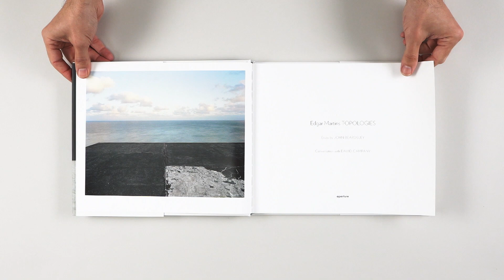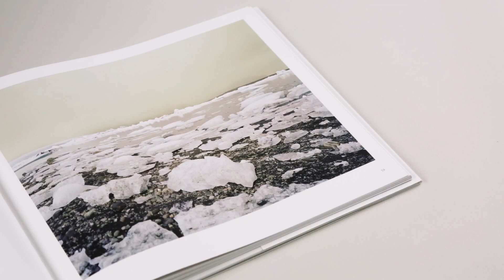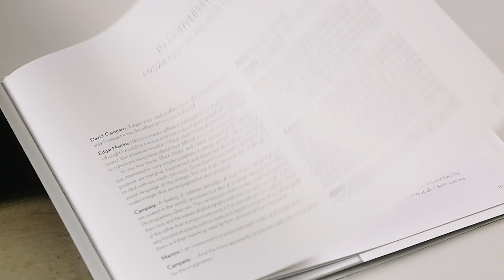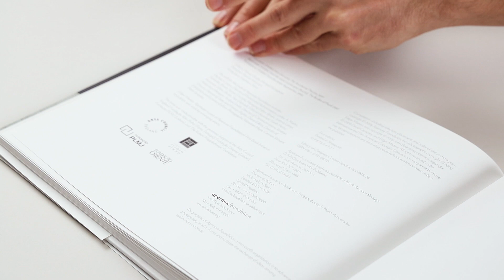Topologies by Edgar Martins (full film)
In Topologies, fragile landscapes stage cultural dramas. It is the setting for spatial and temporal dislocation. Space echoes with prophetic resonance. It carries a message of time: the vanishing now.
opologies was shot between 2005 and 2008 and is structured as a survey monograph.

This critically acclaimed publication brings together five distinct bodies of work: ‘Hidden’ (2005), ‘The Diminishing Present’ (2006), ‘The Accidental Theorist’ (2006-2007), ‘Landscapes Beyond: The Burden of Proof’ (2007) and Approaches (2007).
In this book Edgar Martins sets out to create a topographical inventory of mountains, rivers, roads, volcanos, roads, airports etc, inspired by both early 18th century evocations of the sublime and contemporary pictorial traditions.
But for all its historical evocation, this work is fraught with anxieties about ruin.

Book published by Aperture Books.
Limited number of signed copies available through The Moth House.